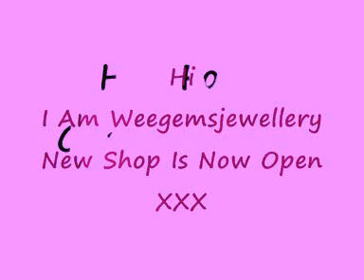New Shop All Things Fimo Related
My New Shop For All Things Fimo Related And More
Yes I Am weegemsjewellery LoL XXX